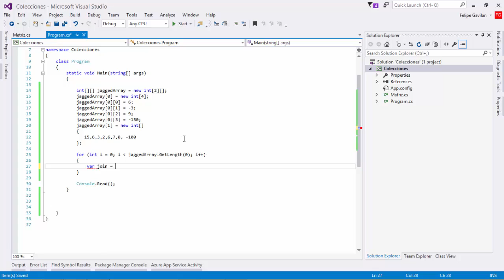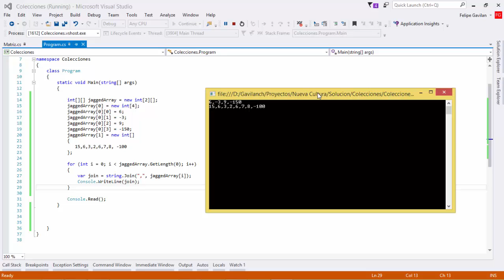Jagged Arrays o Arreglos de Arreglos | Arreglos y Colecciones | Programando en C#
En este video veremos los jagged arrays o arreglos de arreglos. Esto significa que crearemos un arreglo cuyos elementos serán otros arreglos.